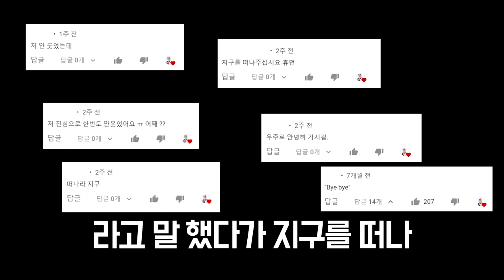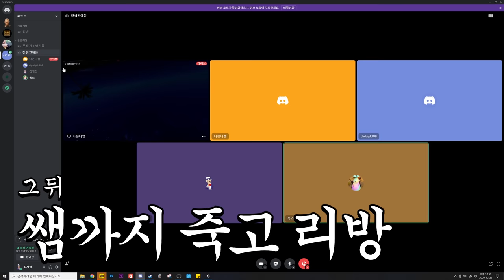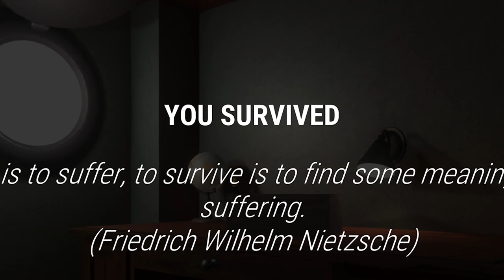10년지기 부x친구 (였던 것) [핸드시뮬 서바이벌]